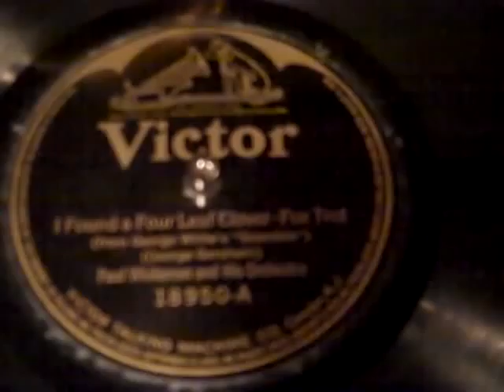Paul Whiteman I Found a Four-Leaf Clover Roaring 20's.MP4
I'll be the first to admit that I can pass on many if not most Paul Whiteman arrangements, but every once in a while one stands out as the definitive representative of the recorded tune and that's the case in this instance, at least for me.  Also, the acoustics of this 1922 acoustical are just marvelous, as they often seem to be on very early 20's Victors.  This tune is from the George White's "Scandals" of 1922.